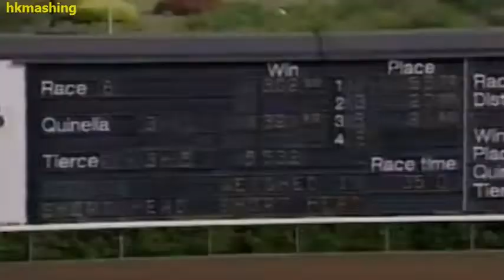1992 The Sha Tin Trophy (Divided Handicap) - Right Way (真威) - 丁冠豪 (30倍)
沙田錦標 (067)
Class 1&2 (64+) 1600M - Time: 1.35.00

Jockey : KH Ting (丁冠豪)
Trainer : PC Kan (簡炳墀)
Owner : Clarisse Wong Cheng SW (黃鄭淑媛)

1992/10/11 - Hong Kong - Sha Tin (067)